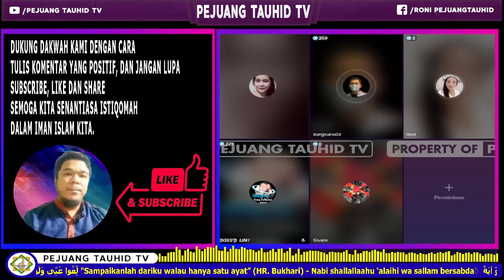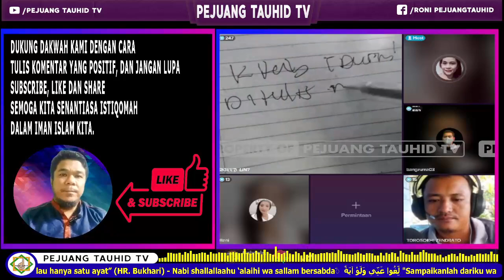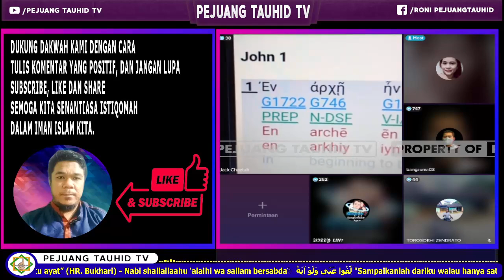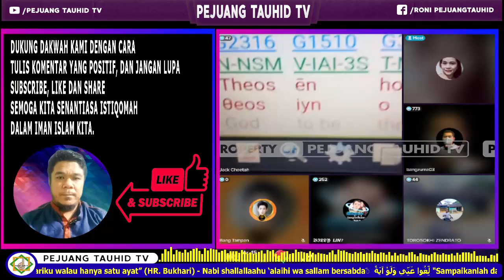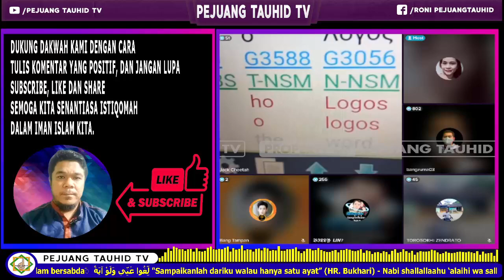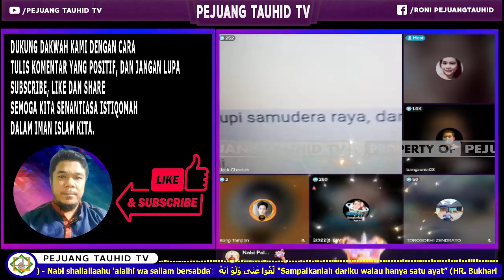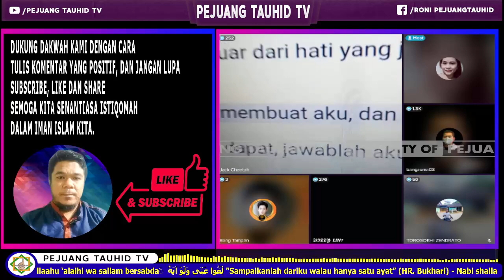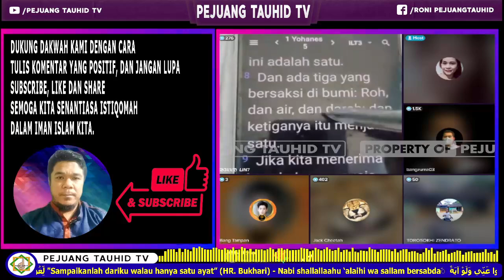GEMPAR, PERTANYAAN MUDAH TAPI SEKETIKA MEMBUAT PENDETA MVRK4!